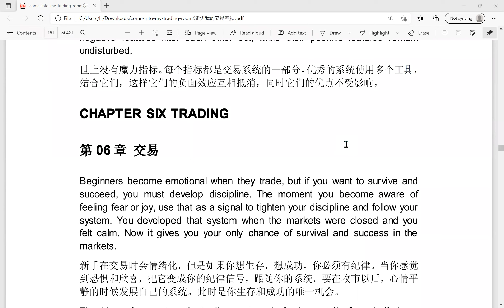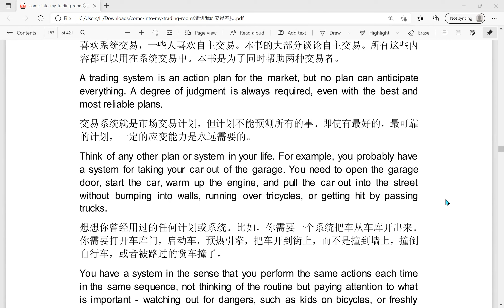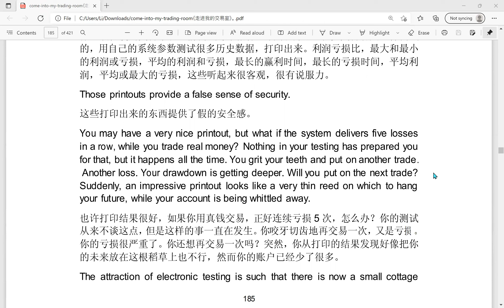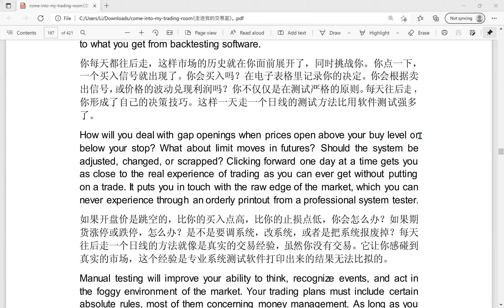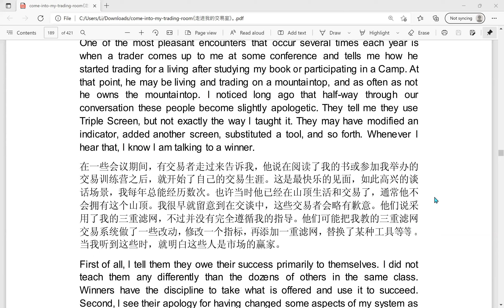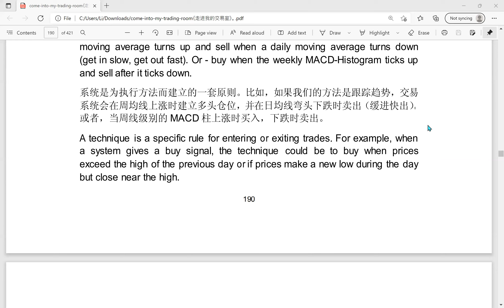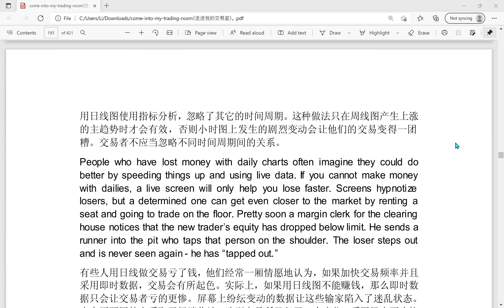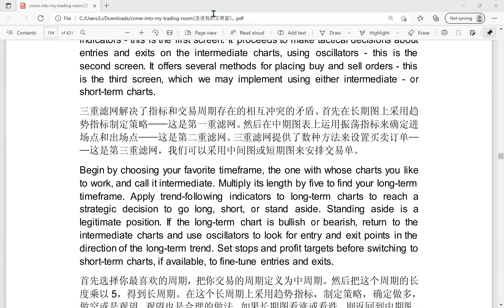《走进我的交易室》Come Into My Trading Room.中英文对照，中文朗读。第六章第181到194页Reading in Chinese.Ch 6.P181-194. 11-28-21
《走进我的交易室》Come Into My Trading Room.中英文对照，中文朗读。第六章第181页到194页。Reading in Chinese.Ch 6.Page 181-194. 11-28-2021